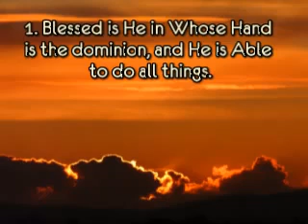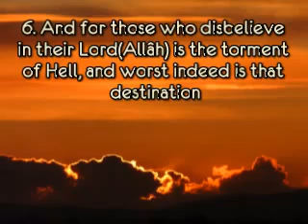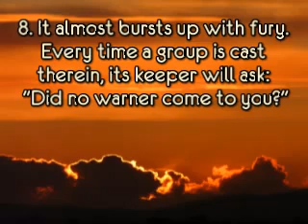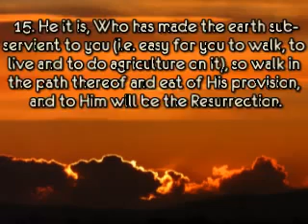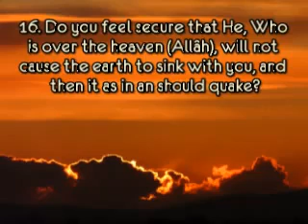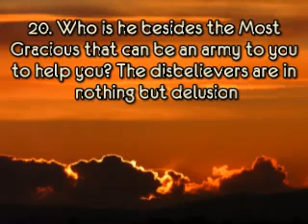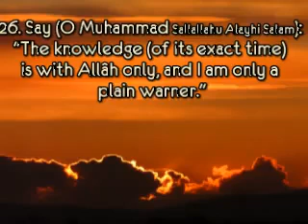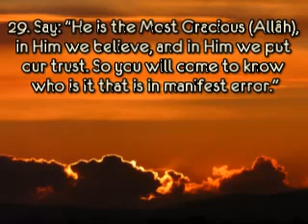EXCLUSIF Abdulwali Al-Arkani Surah Al-Mulk سورة الملك.flv